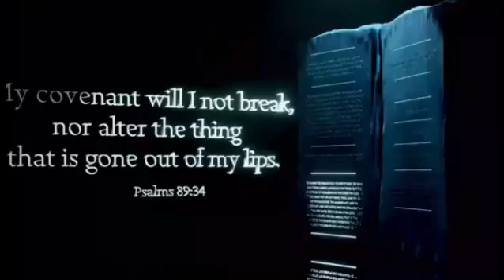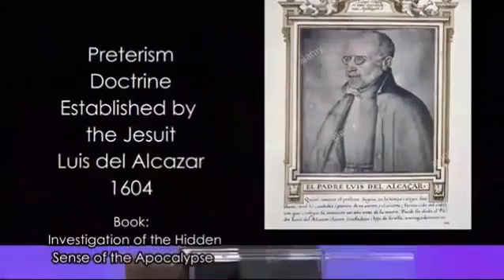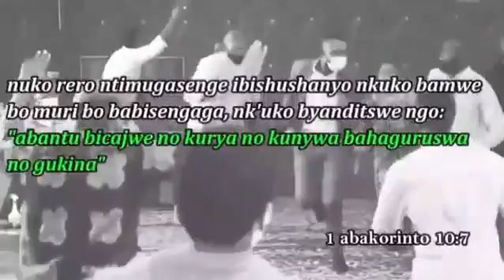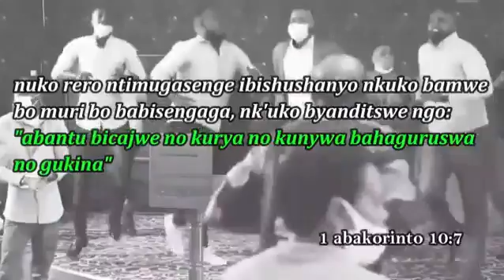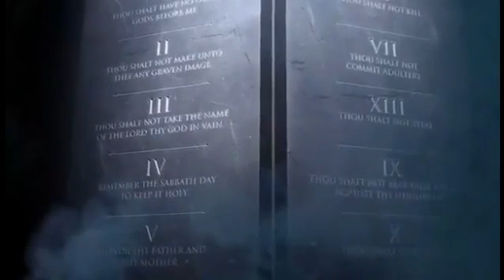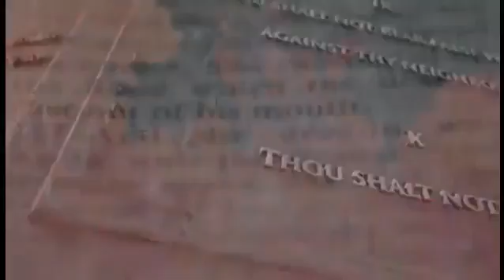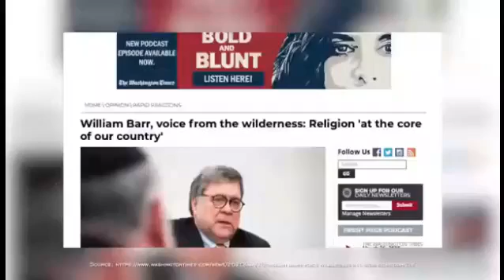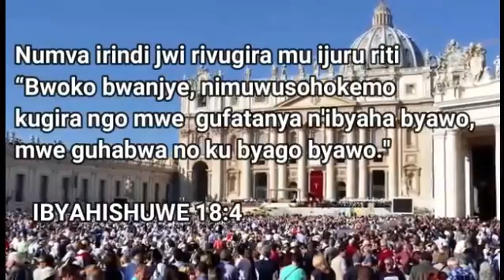INYAMASWA EBYIRI (Ensoro ebiri) By Eric Uwineza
Yesu ashimwe? bavandimwe ndabararikira gukurikira iki cyigisho kivuga INYAMASWA EBYIRI, gisemuye no murugande ( ENSORO EBIRI ) niba hari uruzi kimusangize abashe gusobanukurwa n'Ibyahishuwe 13. irijambo riragira aho rigukura nucabugufi ukarikurikirana. Imana iduhane umugisha. Amen.